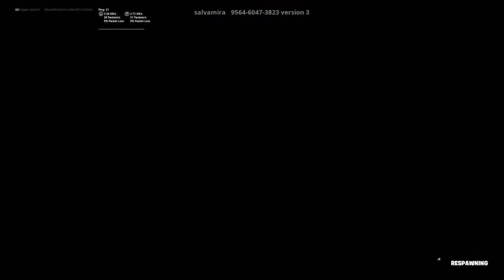Playing prop hunt with the Boys